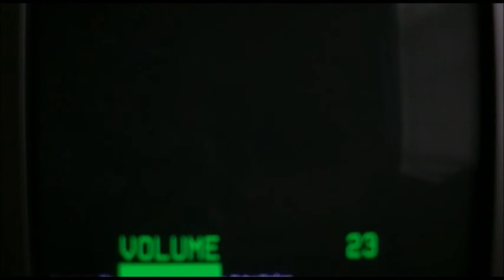The Amazing Spider-Man - PS3 Playthrough (Episode 11)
The amazing awesomeness continues.